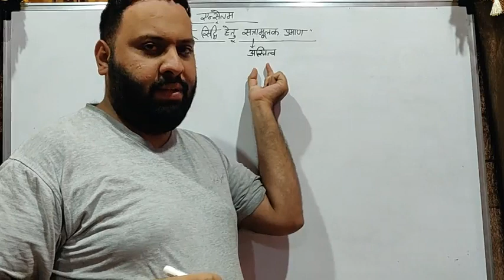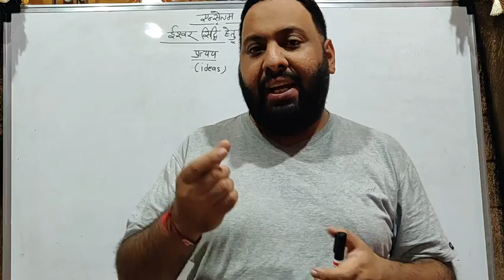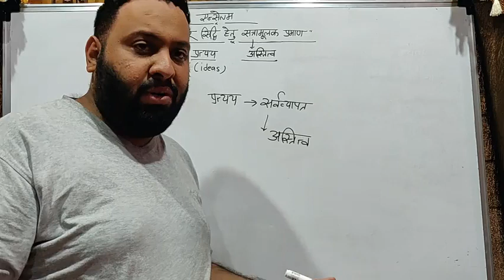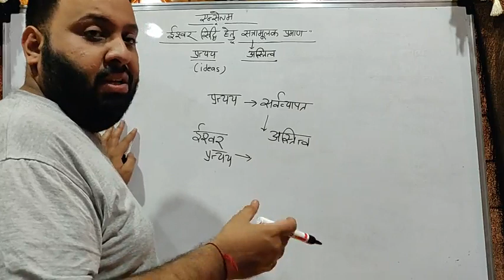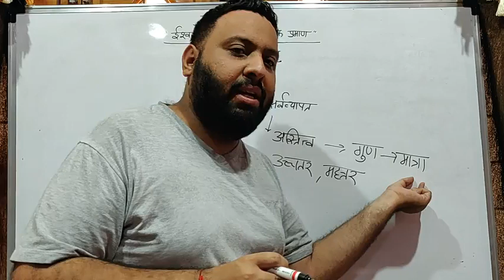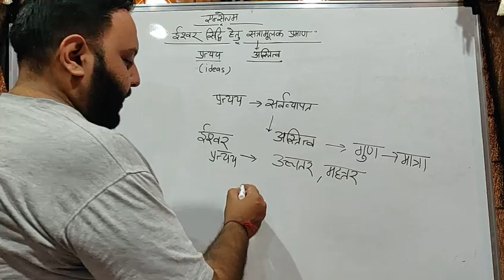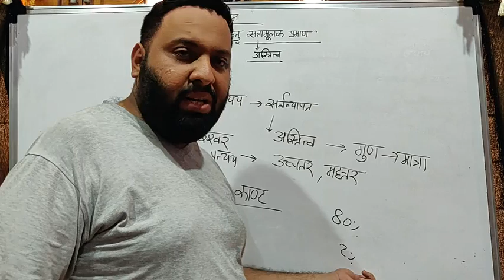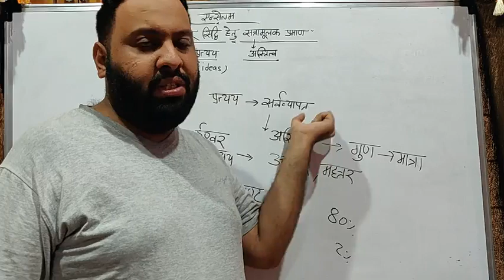एन्सेल्म ईश्वर सिद्धि हेतु सत्तामूलक प्रमाण